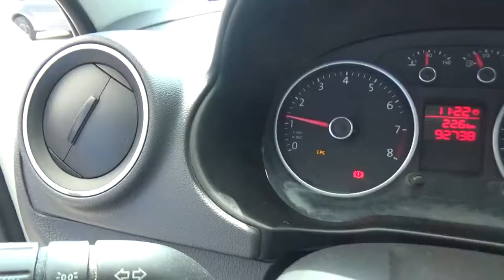Volkswagen / Gol / 2014-EP034927